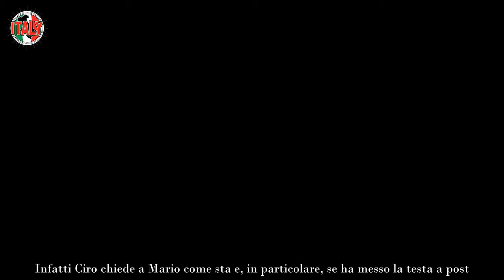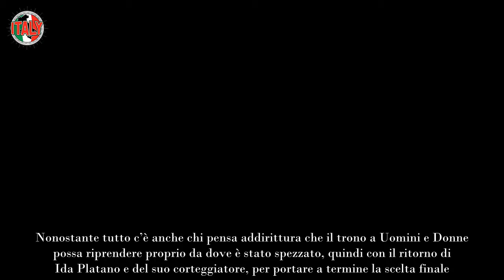Mario Cusitore, la confessione a sorpresa fatta a Ciro Petrone colpo di scena dopo Uomini e Donne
Confessione a sorpresa di Mario Cusitore a Ciro Petrone, un vero colpo di scena dopo Uomini e Donne che lascia i fan senza parole.

Dopo la fine del trono e la situazione, non proprio “semplice” con Ida Platano, Mario continua ad essere uno dei corteggiatori più chiacchierati di sempre, con un enorme seguito di fan soprattutto sui social. In questa occasione è un suo video con Ciro Petrone a destare attenzione.